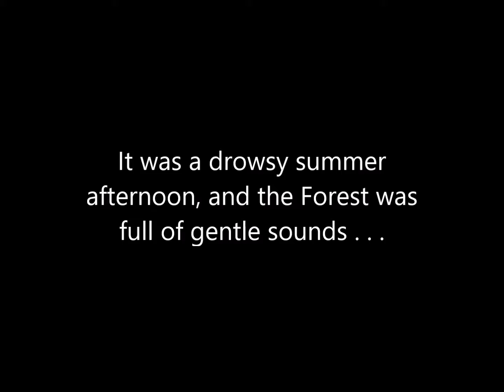A Drowsy Summer's Afternoon from Enchanted World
Enchanted World by June Armstrong